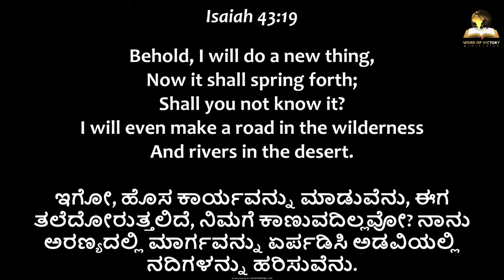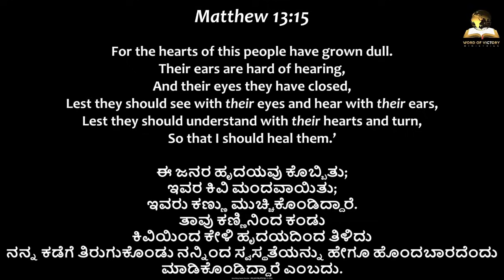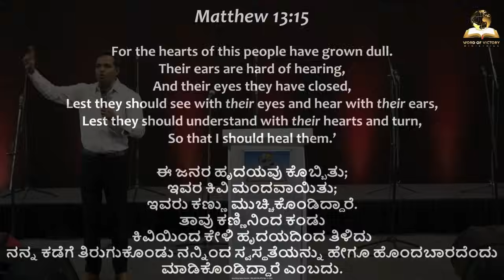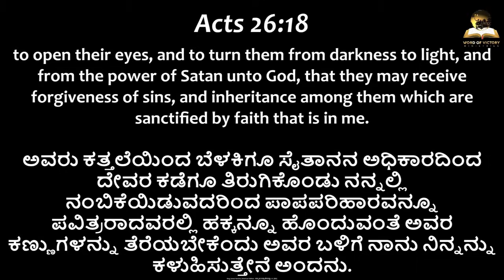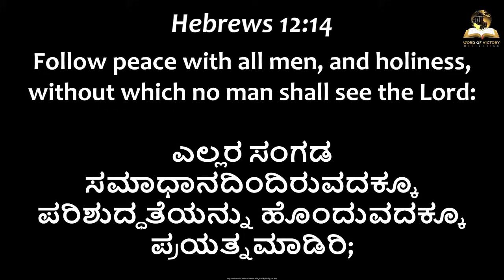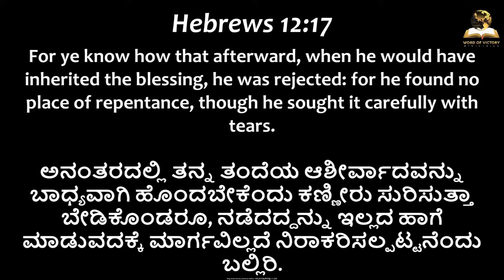ಹಿಂದಿನ ಸಂಗತಿಗಳನ್ನು ಜ್ಞಾಪಕಕ್ಕೆ ತಂದುಕೊಳ್ಳಬೇಡಿರಿ; ಇಲ್ಲವೆ ಹಳೇ ಸಂಗತಿಗಳನ್ನು ಯೋಚಿಸಬೇಡಿರಿ.